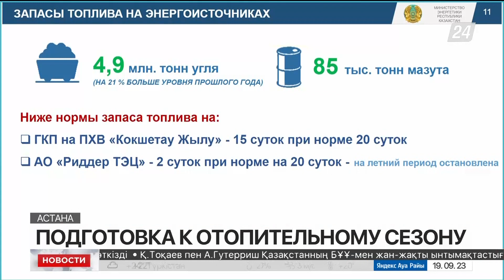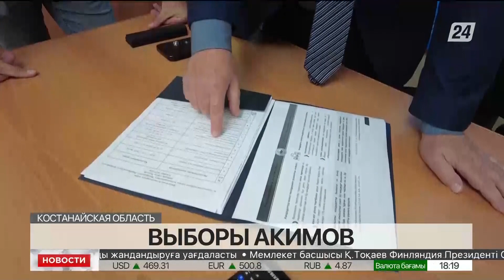Выпуск новостей 18:00 от 19.09.2023